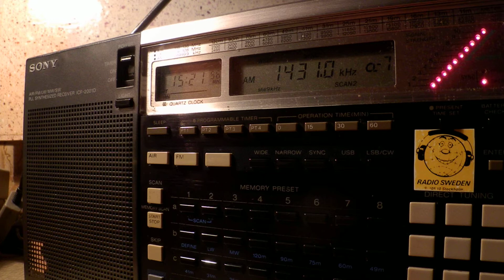10 12 2014 Radio Broadcasting of Ukraine, World Service in Russian to Russia 1520 on 1431 Mykolayiv